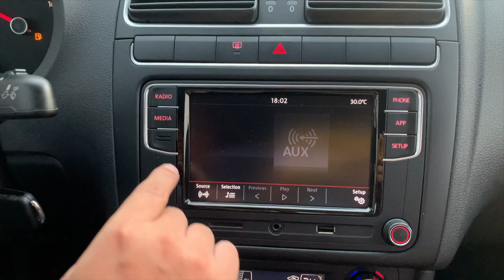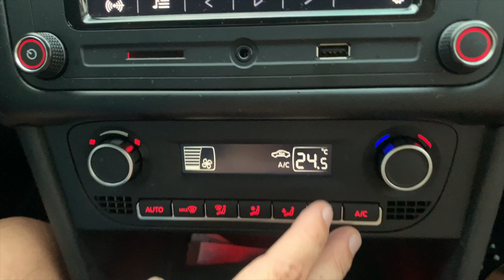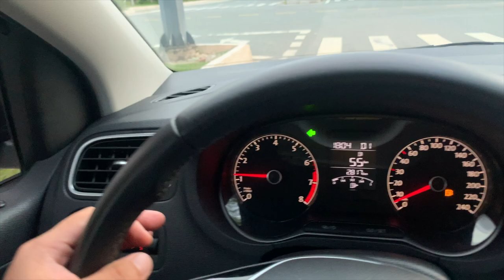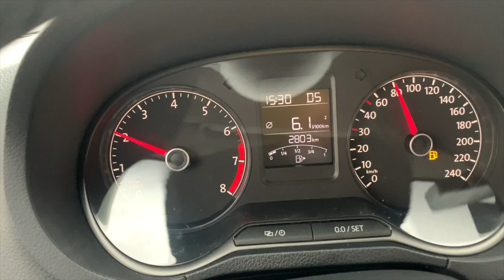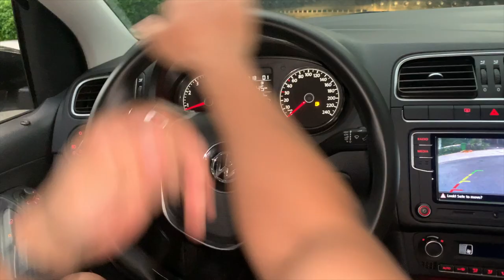Tậu Xe Volkswagen Ngay Mùa Covid 19 - Lý Do Nào Lộc "Chơi Lớn" ?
Đồng hành với hãng Volkswagen đã một thời gian khá dài, tin tưởng vào chất lượng những chiếc xe Đức an toàn và bền bỉ, Lộc quyết định sắm 1 chiếc xe Volkswagen cho gia đình. Vừa nhỏ gọn, vừa dễ lái, Lộc chọn Polo.
Volkswagen Polo - chiếc xe không quá nổi bật, không mang ngoại hình ưa nhìn, nhưng bản thân Lộc cảm thấy Polo dễ thương. "Dễ thương" ở chỗ : Polo chạy rất sướng, mặc dù chỉ ngoài 500 triệu nhưng xe đi rất đầm chắc và đủ mạnh để leo mọi cung đường. Polo nhỏ gọn và thật sự dễ điều khiển trong phố thị Sài Gòn đông đúc và gia đình Lộc cũng dễ dàng lái mà không lo va quẹt vì góc quay đầu Polo nhỏ.
Và đặc biệt với mức giá khá hợp lý, chỉ bỏ ra khoảng 200 triệu là mọi người dễ dàng rước em ấy về, với sự trợ giúp từ ngân hàng có mức lãi suất khá tốt tại thời điểm dịch này.
Càng lái càng say mê, nên Lộc quyết định chọn ngày lành tháng tốt đón em Polo về. Với kinh nghiệm làm việc một thời gian khá dài ở hãng xe Volkswagen và đã bán ra rất nhiều chiếc xe cho khách, thì việc kết nối cho các khách hàng có nhu cầu mua xe đã qua sử dụng của hãng là việc Lộc có thể làm.
Mọi người không chỉ có lựa chọn là chọn xe Volkswagen mới, chúng ta có thể cân nhắc và lựa chọn những chiếc xe đã qua sử dụng, vẫn còn rất mới và chất lượng. Các chiếc xe Volkswagen cũ sẽ vượt qua các hạng mục kiểm tra đầy đủ từng chi tiết, lịch sử bảo dưỡng, kiểm tra bằng hệ thống máy test hiện đại, nên đảm bảo những chiếc xe cũ bán qua hãng sẽ được đánh giá hoàn thiện nhất. Với cam kết không đâm đụng, ngập nước; hãng Volkswagen sẽ đại diện thu mua và bán lại cho khách hàng những chiếc xe cũ tốt nhất, dựa trên uy tín của hãng xe chúng tôi.
Lộc sẽ là cầu nối cho khách hàng muốn bán xe và mua xe dễ dàng hơn.
Số Lộc - đại diện phụ trách kinh doanh của Volkswagen tại miền Nam : 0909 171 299
Trân trọng!